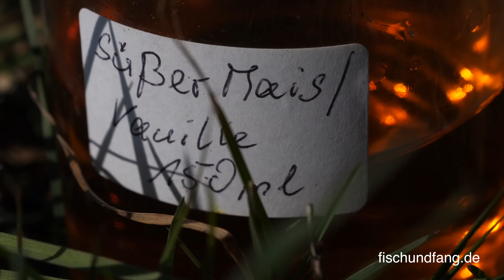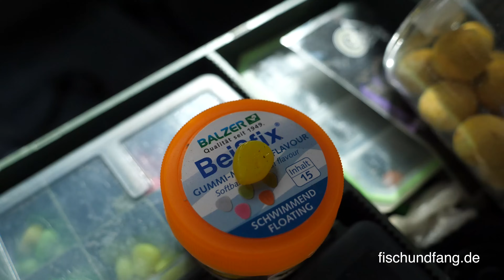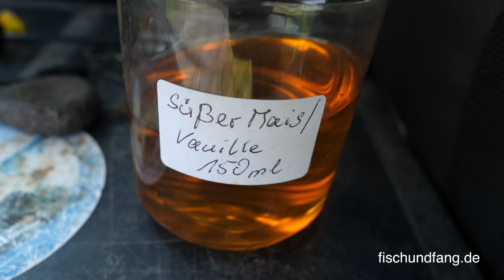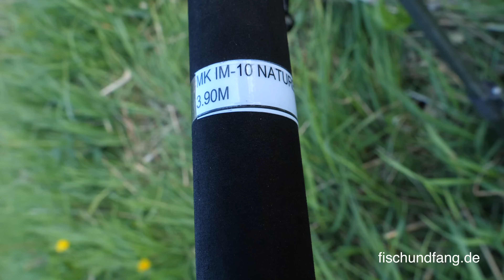Matze Koch: Dosenmais und wilde Fische - Matzes Mätzchen 05-2020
Das erste Mätzchen in 4K!

Matze setzt seinen Friedfischansitz am Kanal fort, wechselt dann aber an ein ultraflaches Gewässer. Ob das eine so gute Idee ist? Flachgewässer kühlen im Frühjahr nach nur einem Nachtfrost oft empfindlich runter!